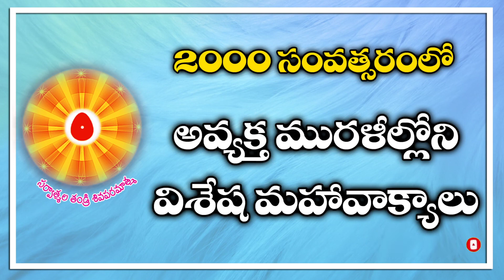03//07//2021...2000వ సంవత్సరంలో శివపరమాత్మ తెలియజేసిన అవ్యక్తమురళి పాయింట్స్ AVYAKT MURLI POINTS